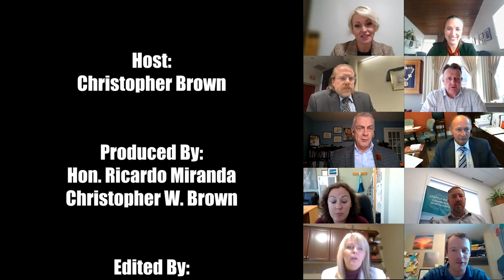Episode 496 Bill Purdy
Welcome to the Cross Border Interviews With Chris Brown, Today's guest is former Alberta MLA for Stony Plain from 1971 to 1986, Bill Purdy.